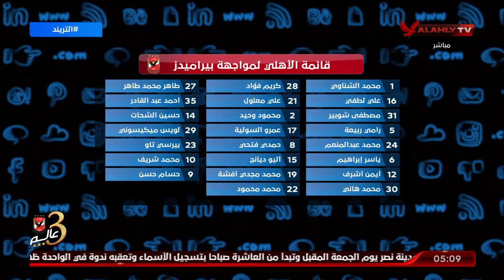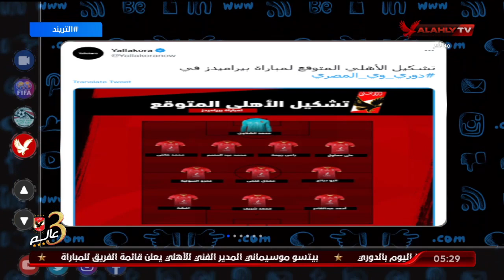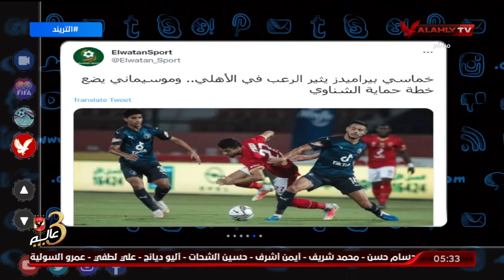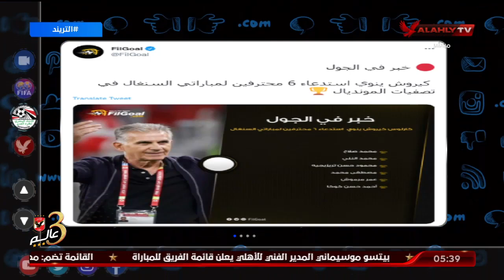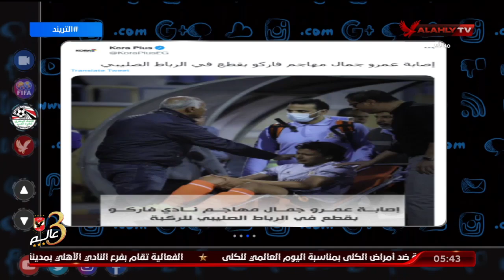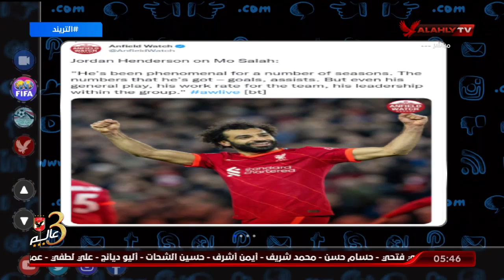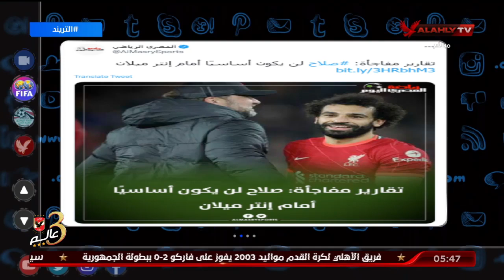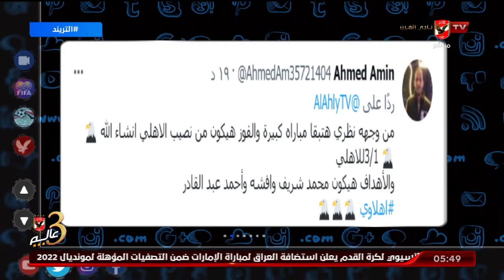الحلقة الكاملة | التريند معمحمد سعيد | 8-3-2022